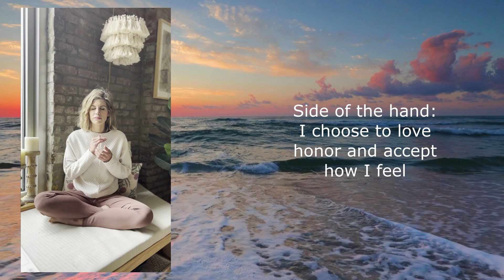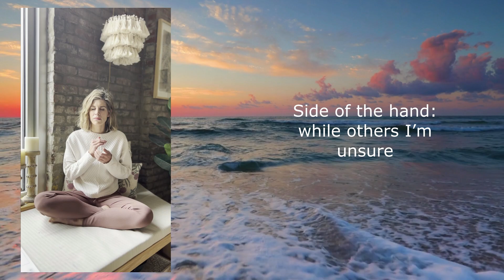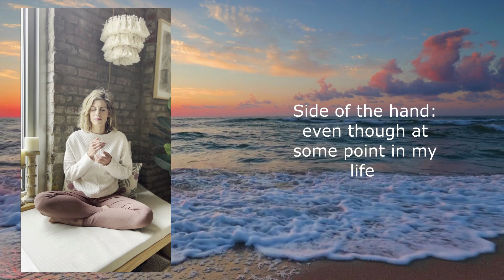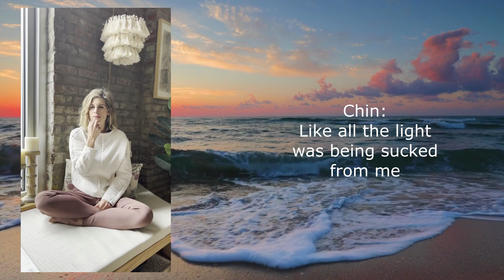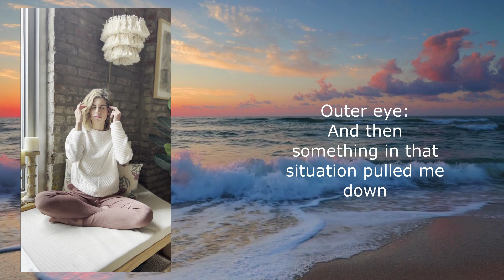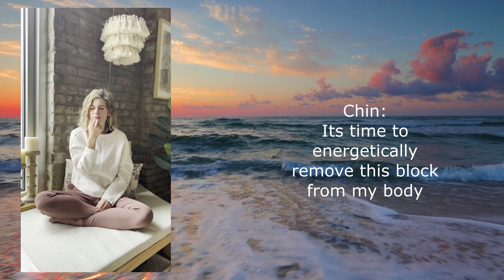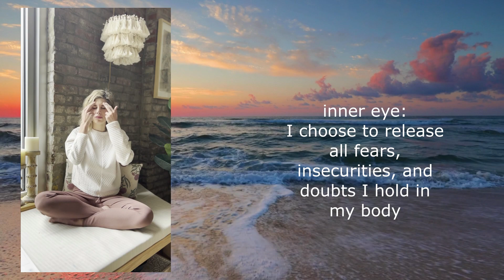Feel Worthy | 10 minute EFT tapping Meditation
Listen and tap along to this powerful 10-minute Tapping Meditation to feel worthy of all you desire.  Release limiting beliefs you have formed about yourself in the past that make you feel unworthy to allow in these new beliefs.  New powerful beliefs that allow you to call in all that you desire because YOU ARE WORTH IT

Etsy Shop (motivational art)

Hello Friends! Welcome to Kaity Neiswonger- Opal Roots YouTube Channel! My name is Kaity, and I am an Integrative Health Coach, Qigong Instructor, EFT practitioner, and Facial Reflexology, here to guide you on your journey. You are in the right place if you are looking for healing and motivational EFT tapping, Qigong, and reflexology videos to get your mindset and energy flowing.

MY MISSION is to spread the word and healing powers of Qigong, EFT Tapping, and Reflexology through my free guided videos. I am always open to suggestions from my subscribers, so make sure to share in the comments any video suggestions.

Everyone is welcome here!  if you are familiar with EFT tapping, Qigong, and Reflexology, or completely new. I welcome all levels and look forward to healing and growing together.